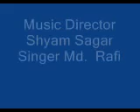Shyam Sagar, Music Director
Six evergreen songs sung by Rafi Sahab & composed by Shyam Sagar.

Copyright @SaregamaMusic